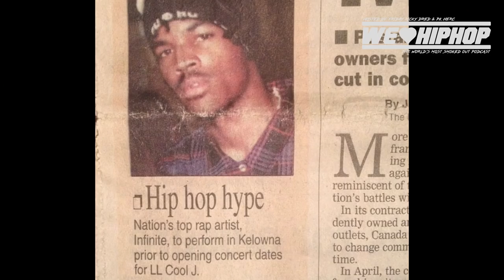Infinite On Breaking Solo From Ghetto Concept We Love Hip Hop Podcast S3 E103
WE LOVE HIP HOP PAST GUEST

Interview Recorded: December 2018
Producer: Friday Ricky Dred
Executive Producer: Friday Ricky Dred
Film & Lighting:  Savy & Yung Gucci Official (Sony A6300 Cameras)
Editor: Friday Ricky Dred, Raheel Nomani (Adobe Premiere Pro)
Audio: Friday Ricky Dred (Zoom H6)
Content Research: Friday Ricky Dred, Layth Hilwan, Layth Hilwani, Dill Stuart, Savy and PK Hercs